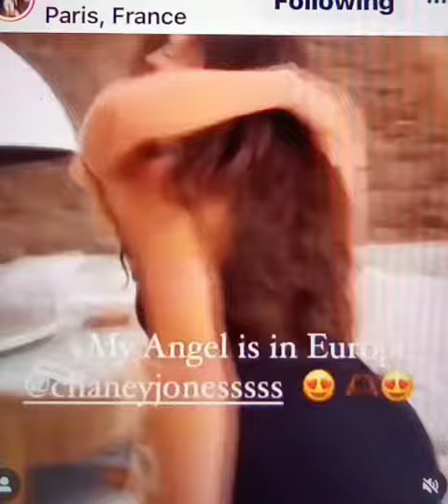CHANEY JONES ENJOYING PARIS FRANCE CONGRATS YE KAYNE & GAP 14 MILLION IN SALES LETS TALK ABOUT IT:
ALLEGEDLY. CHANEY JONES ENJOYING TIME WITH FRIENDS IN PARIS FRANCE.

YE AKA KAYNE WEST HAS MADE 14 MILLION WITH THE GAG

$letstalkaboutitmedia21

well wishes